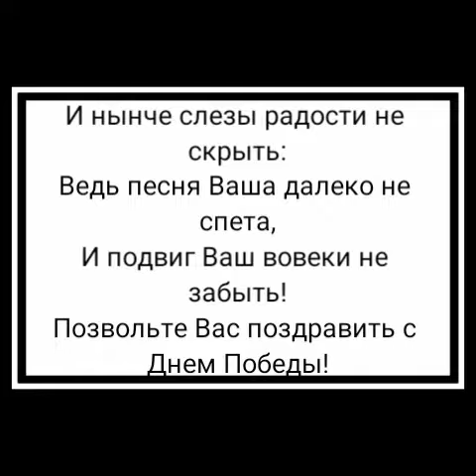IET 12 _2